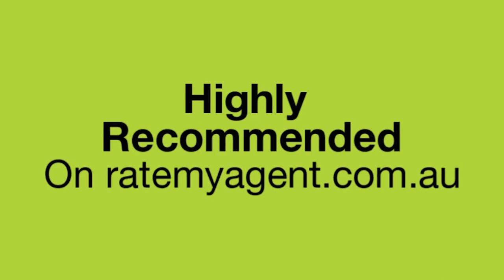31 Namatjira Street, Everton Park - SOLD BY Madeleine Hicks Real Estate Everton Park, Brisbane